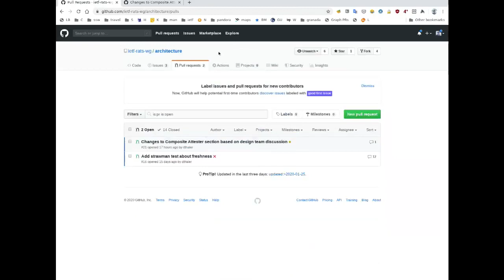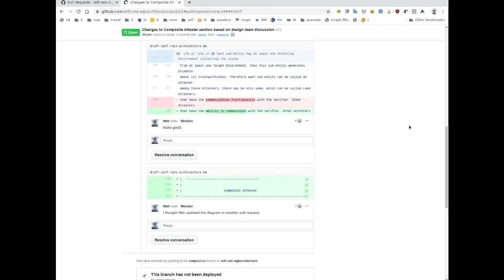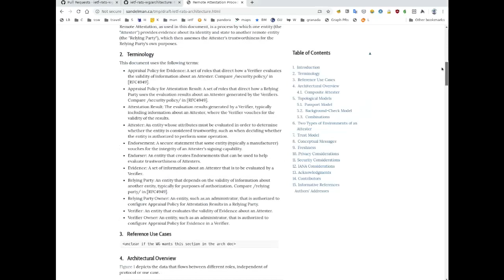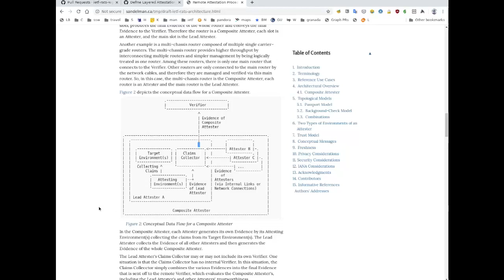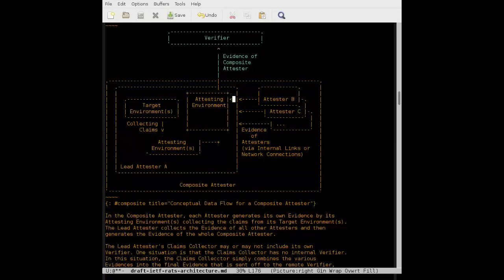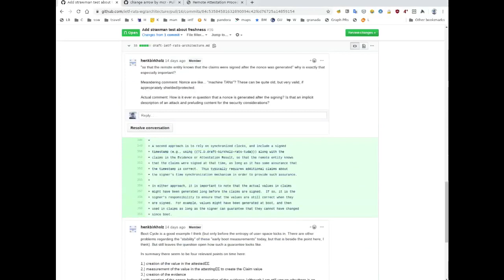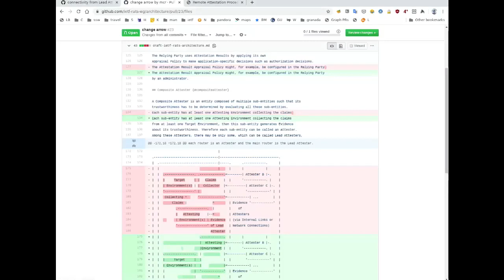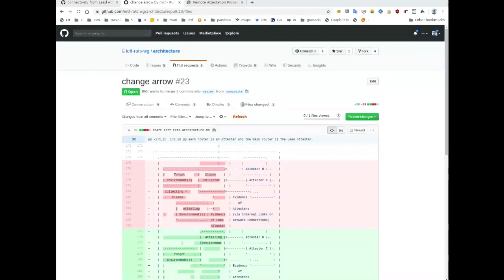RATS Architecture Design Team, 2020-01-28